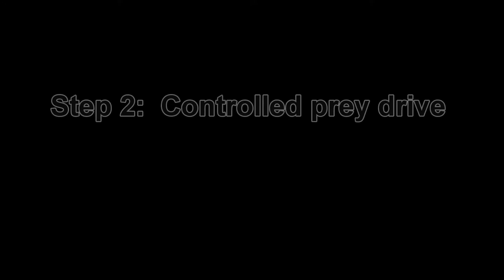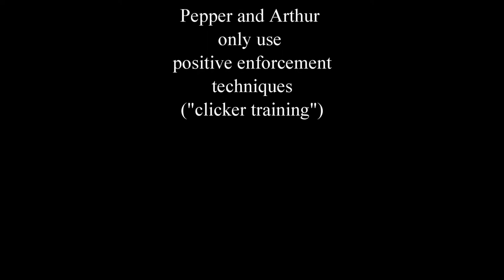HPDYWTBIMM "how to train a collie to fetch frisbees"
How to train a dog to catch frisbees

by Jeris